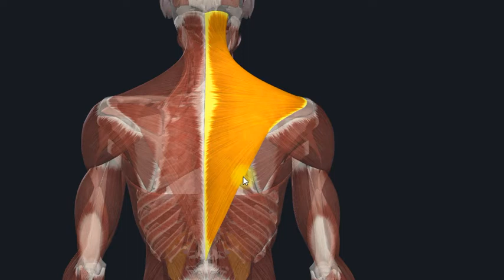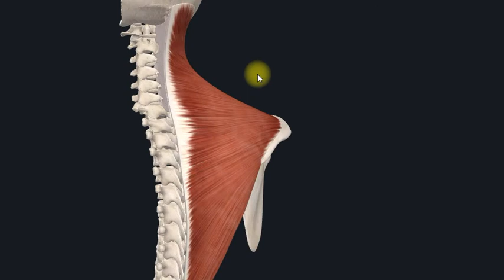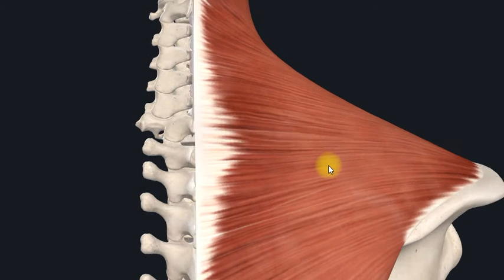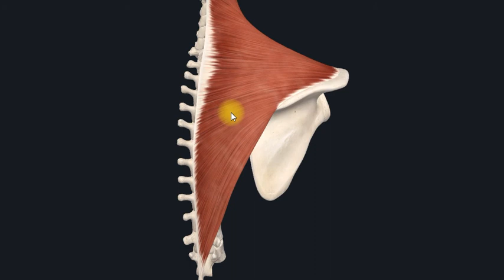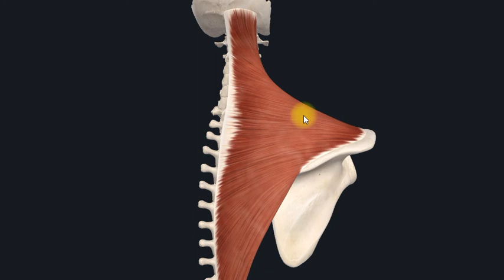Трапециевидная мышца (m.trapezius) 3D Анатомия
Плоская, широкая, занимает поверхностное положение в задней области шеи и верхнем отделе спины. Между началами мышцы на уровне средних и нижних грудных позвонков и остью лопатки обнаруживается апоневроз мышцы
характерной формы.

Н:
Нисходящая часть. Чешуя затылочной кости между наивысшей и верхней выйными
линиями, остистые отростки верхних шейных позвонков посредством выйной связки

Поперечная часть. Остистые отростки нижних шейных и верхних грудных позвонков

Восходящая часть. Остистые отростки средних и нижних грудных позвонков

П:
Нисходящая часть. Латеральная треть ключицы

Поперечная часть. Акромион

Восходящая часть. Ость лопатки

Ф:
ПОЯС ВЕРХНЕЙ КОНЕЧНОСТИ

Нисходящая часть. Предотвращает опущение плечевого пояса с верхней конечностью, поднимает лопатку и вместе с передней зубчатой мышцей смещает ее
нижний угол кнаружи, позволяя конечности подниматься выше горизонтального уровня, при фиксированном плечевом поясе вращает голову в противоположную сторону, при двустороннем сокращении разгибает шейную часть позвоночного столба

Поперечная часть. Смещает лопатку медиально

Восходящая часть. Опускает лопатку и разворачивает ее книзу

ПОЗВОНОЧНЫЙ СТОЛБ
При двустороннем сокращении уплощает грудной кифоз, разгибает позвоночный в шейном отделе при фиксированных поясах верхних конечностей

Добавочный нерв [XI]; ветви шейного сплетения. N. accessorius [XI]; Rr. plexus cervicalis. Accessory nerve [XI]; branches of the cervical plexus